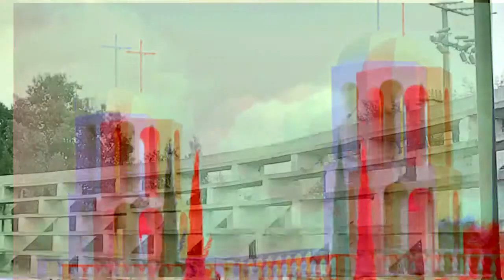Toridelika [ estar de la mística ]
Un gesto de automatismo en el Lienzo Charro [ mas conocido como Toril ] de Arroyo Seco, Querétaro [ MEX ]